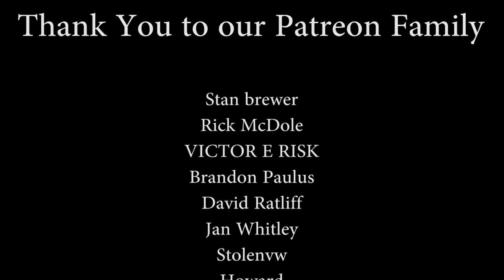Mail Time! - We Have THE BEST Subscribers! - TheRcSaylors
Thank you so much to everyone who sent us amazing gifts.  We really appreciate you.  A HUGE thank you to all of our subscribers for making our channel what it has become over the last 7 years!  You all rock!

Support TheRcSaylors